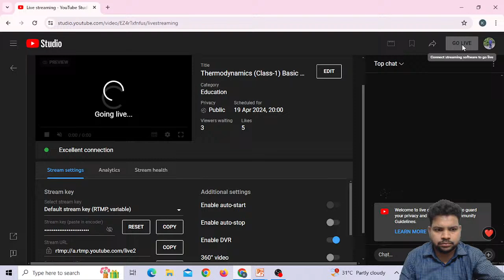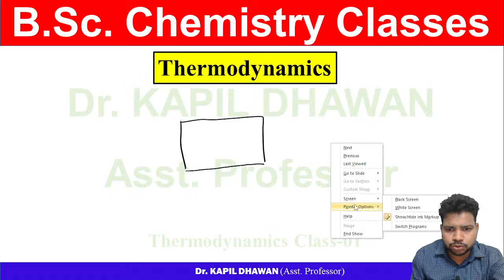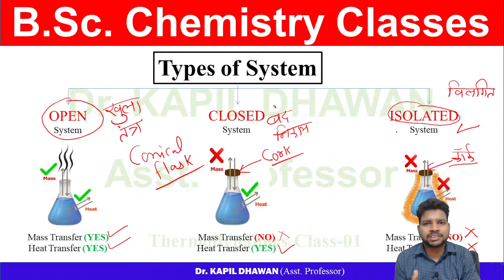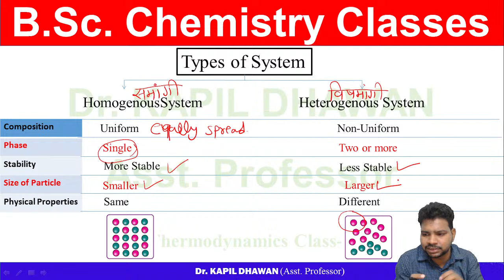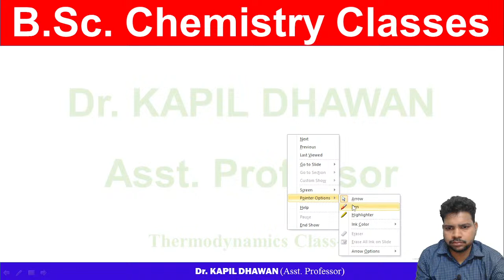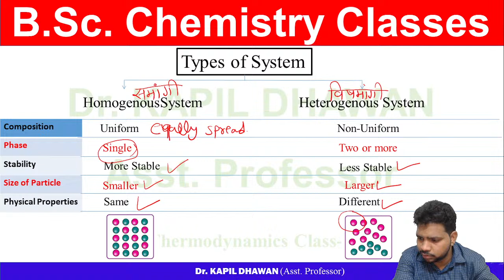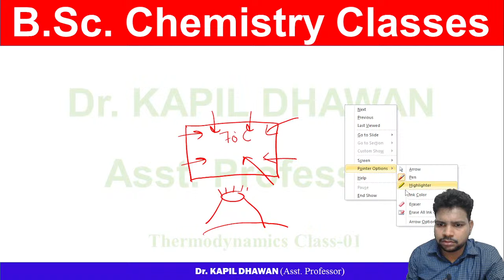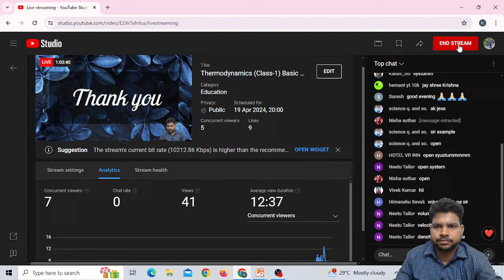Thermodynamics (Class-1) Basic Concepts, Introduction, BSc Chemistry Classes, || Dr. Kapil Dhawan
Dr. KAPIL DHAWAN
Assistant Professor,
BSc (Hons) Maharaja College
IIT-JAM, URATPG, DU MSc Entrance
MSc (Chemistry) RU
NET-JRF, GATE
DU PhD Entrance
PhD Organic Chemistry